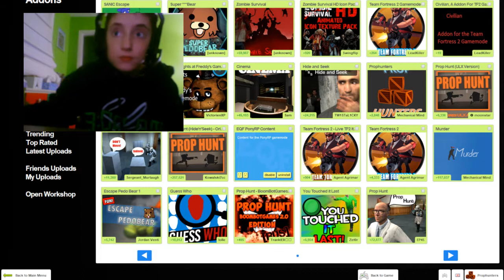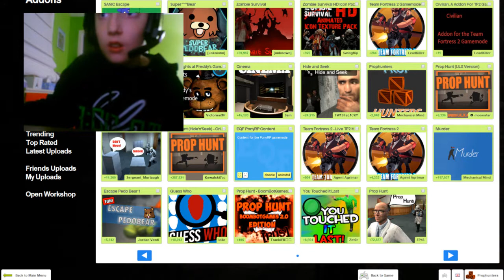The New Member 3.0 (Garry's Mod)